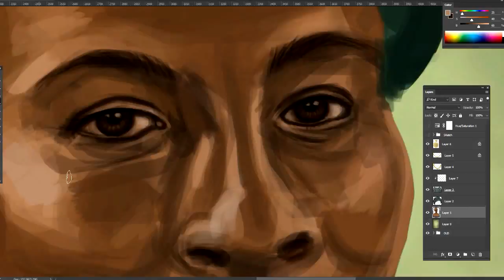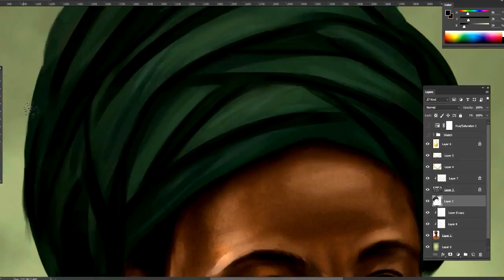Digital Painting Time Lapse - Aoua Keita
Screen capture of the painting progress of Aoua Keita (Photoshop CC 2015). Final version and other works of mine

Monica Marinho